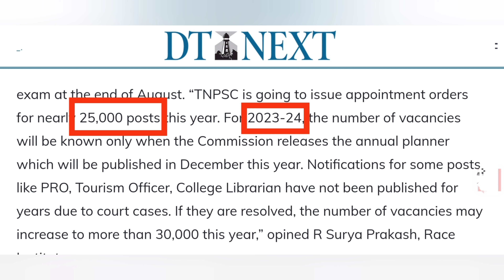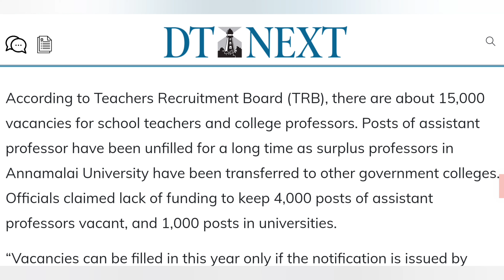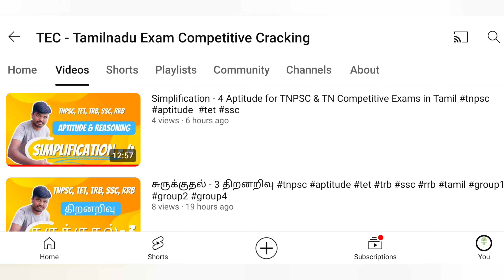15000 TRB அரசு பணியிடங்கள் காலி / TRB 15000 Vacancies 2023-2024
This Video will be helpful for all Tamilnadu Competitive Exams, TNPSC Group-1,2 & 4, PG-TRB, TET,  SSC, Assistant & Junior engineer general studies etc...

Govt Job Notification Channels